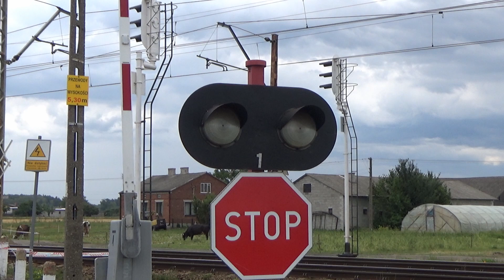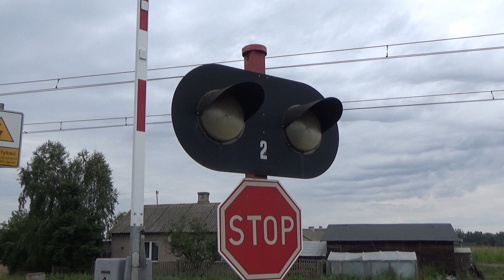SSP Bednary - Kolonia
Przejazd kolejowy w miejscowości Bednary - Kolonia, w kilometrze 69.360 linii kolejowej nr 3 na szlaku Sochaczew - Bednary. Wyposażony jest w Samoczynny System Przejazdowy ADtranz SPA-4 obsługujący 4 sygnalizatory świetlne EHZ-77, 2 głośniki akustyczne EDE-1 z generatorem dźwięku EDG-2000 oraz 2 napędy rogatkowe Bombardier EEG-3 II generacji z drągami rogatkowymi ESD-8. Urządzenia ostrzegawcze zostały wyprodukowane w latach 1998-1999. Jedynie napędy rogatkowe pochodzą z 2014 roku. Napędy rogatkowe zostały wymienione mniej więcej w latach 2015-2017 ze wcześniejszych JEG-6 na obecne. Urządzenia SSP są uzależniane od semaforów wyjazdowych stacji Bednary.  W obrębie przejazdu znajdują się również semafory odstępowe Samoczynnej Blokady Liniowej.

Przejazd przekracza 5 pociągów. Są to:
1. EP08-012 na czele TLK 82100 Warta z Gorzowa Wielkopolskiego do Lublina,
2. EP07-374 z TLK 18113 Staszic (Warszawa Wschodnia- Szczecin Główny) zapodając sygnał Rp1 ,,Baczność" z efektem Dopplera,
3. duet EN57AKM-1700 & 1593 jako pociąg KM 19409 (Warszawa Wschodnia- Łowicz Główny),
4. EP09-041 z EIC 17005 (EIC 42) (Warszawa Wschodnia- Berlin Hbf), zamiast lokomotywy EU44 ,,Husarz",
5. ED160-006 jako IC 5114 Moniuszko (Bydgoszcz Główna- Warszawa Wschodnia).

Przejazd ten znajduje się na obecnie modernizowanej części linii kolejowej nr 3 między Sochaczewem a Swarzędzem. Prawdopodobnym jest, że w ramach tych prac, przejazd zostanie zmodernizowany, co wiąże się również z wymianą urządzeń SSP na nowe.

AKTUALIZACJA:
Rozpoczęła się modernizacja szlaku Sochaczew - Bednary. W ramach modernizacji przejazd ten został doposażony o drugą parę rogatek. Reszta urządzeń pozostaje bez zmian.

Przejazd ten jest kolejnym z blisko 30 nagranych na odcinku Warszawa- Łowicz, wraz z kolegami z kanałów ,,Kolej w Mazowieckim" oraz ,,PolskiMK - Przejazdy Kolejowe i nie tylko".